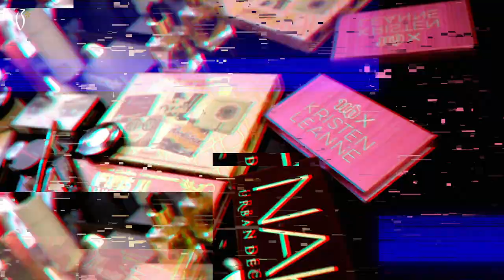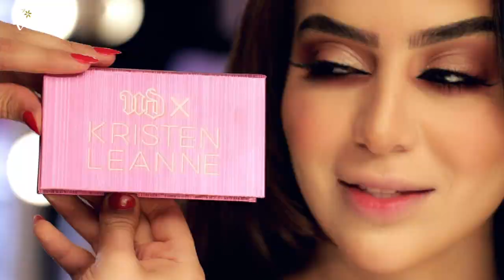Makeup Tutorial by Jumana on Aryam - ميكب توتوريال جمانة على اريام